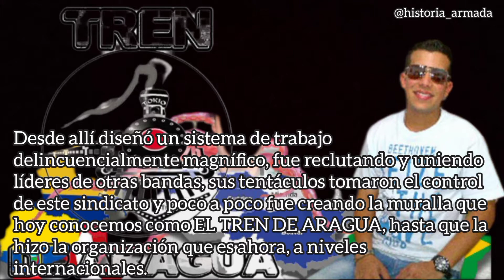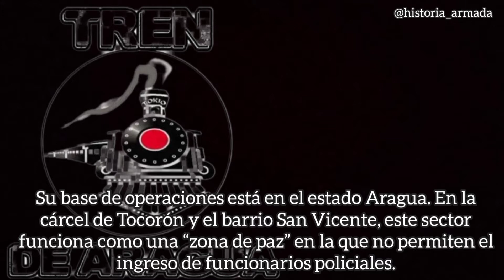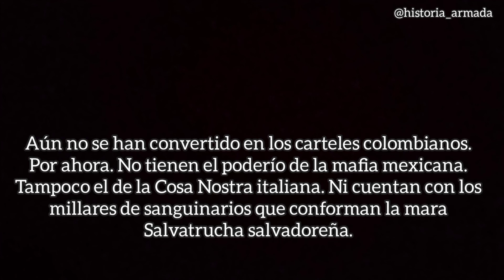Niño Guerrero y EL TREN DE ARAGUA